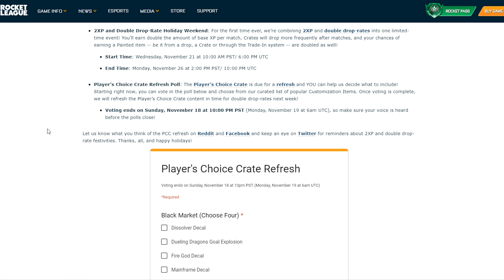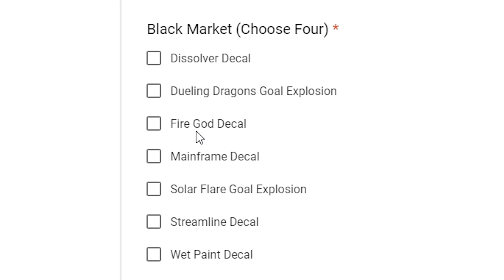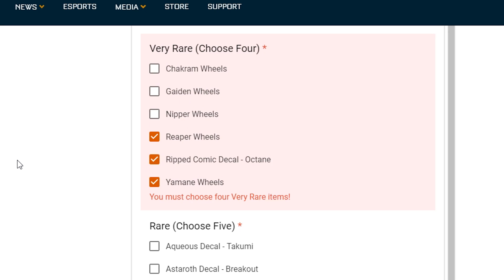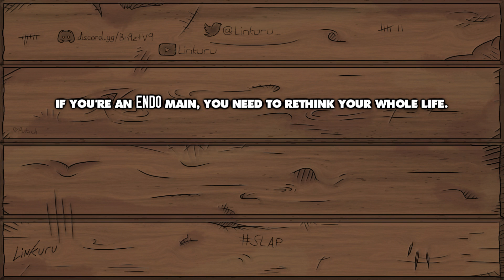You have the power to choose what is in this crate...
Rocket League will be refreshing the Player's Choice Crate!